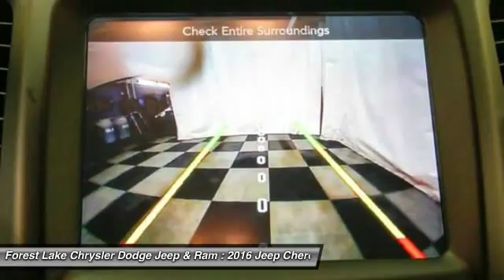2016 Jeep Cherokee Latitude Forest Lake MN J16254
2016 Jeep Cherokee Latitude

Parkview rear back up camera. Cold Weather Group (Heated Front Seats, Heated Steering Wheel, and Windshield Wiper De-Icer), Cherokee Latitude, 4D Sport Utility, 17 x 7 Aluminum Wheels, Front Bucket Seats, Nav Capable! See Dealer For Details, and ParkSense Rear Park Assist System. Lifetime Warranty Included at NO COST TO YOU! brbrWho could say no to a simply outstanding wagon like this wonderful-looking and fun 2016 Jeep Cherokee? Go forward with assurance. brbrForest Lake Chrysler Dodge Jeep  Ram is proud to serve Northern Minnesota, Northwest Wisconsin, and the Twin Cities metro area. We are here to assist you in obtaining a new Chrysler, Dodge, Jeep or Ram that suits your needs and lifestyle. Call to find out how we can get you in the right vehicle today.Internet prices include all common rebates. Selected vehicles may include a $500 Bonus from Chrysler Capital Finance Cash (must finance with Chrysler Capital) . 0% or other sub-vented rate financing is in lieu of rebates. Please see Dealer for details. Additional discounts will be subtracted from our everyday internet price! You may qualify for more incentives! See dealer for details.*Vehicles used for Snow Plowing or Commercial use are excluded from our FREE LIFETIME WARRANTY, LIFETIME WARRANTY INCLUDED!* $500 - Denver 2016 Bonus Cash DECGA. Exp. 04/04, $500 - Denver Auto Show Retail Bonus Cash DECGZ1. Exp. 04/04, $2,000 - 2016 DE Retail Consumer Cash 74CG1. Exp. 04/04, $500 - Denver Auto Show Bonus Cash DECGX1. Exp. 04/04